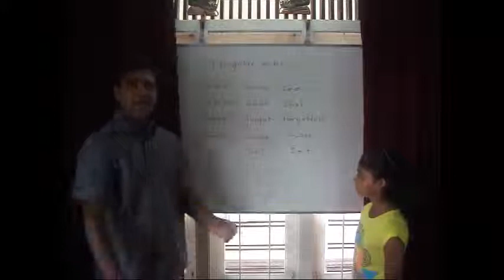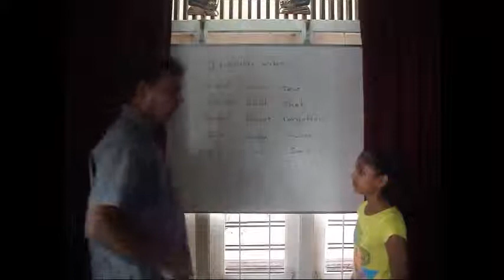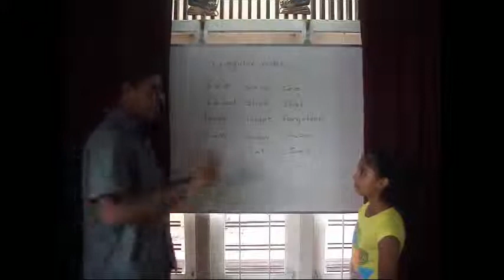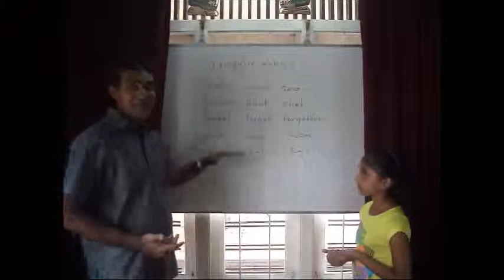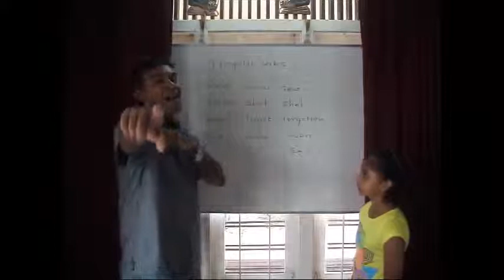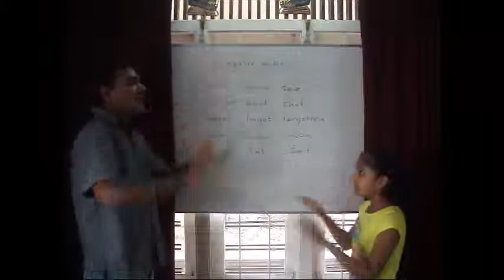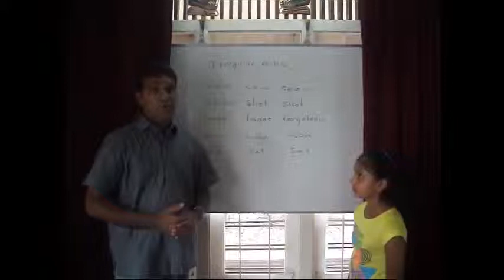Musical English Lesson 5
Super vision English Institute was established in 1998. The founder of this prestigious English Institute was
Srimal Pathirage who is also the present Principal of Super Vision English Institute.He also introduced five simple
systems for reading, writing, grammar, spoken, and dictation. All the five systems that were introduced, unique
styles of his own, Special features of his institute are teaching techniques greatly depending on music. This
institute may be the only English institute in Sri Lanka of this nature.
   In 2002 confident builder Srimal Pathirage introduced a unique method title "Mr. Dictation"' According to that
system he was able to destroy the fear of students for dictation. Also in 2003 he introduced another unique system called
"reading speed" that program became very popular among children. To day most of the students of Super Vision can read
average five hundred words per minute. In addition he introduced another system for grammar. That was totally depending on
songs. That method too became very popular among adults and school children. Furthermore he recently introduced his latest
program titled "Water for spoken English" This system is targeted to improve both essay writing and spoken English.
   There are classes upper nurseries to A/L. Also IELTS and TOFEL preparation classes are conducted in the morning sessions.
Majority of the students who are students have excellent result. Most of the students who are studying at Super Vision
English Institute are interested in " certification in Diploma in English, he or she must give hundred speeches. It looks
to someone as a Herculean task but it is a possible task at Super Vision English Institute.
   At the beginning of the institute, there were only seven students with one teacher. Now there are more than eight hundred
students with five teachers. Its founder Srimal Pathirage does an exceptional service for children by introducing innovative
teaching techniques.